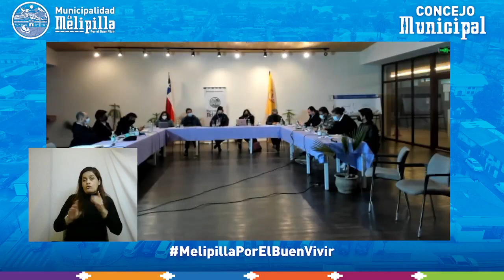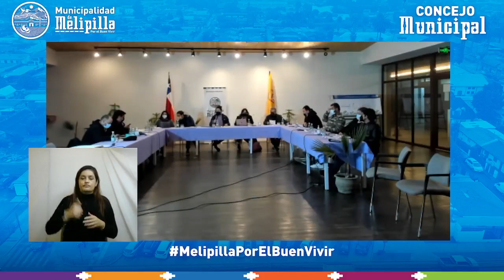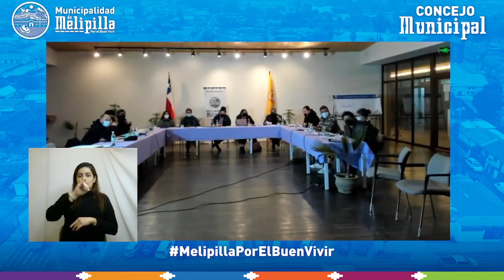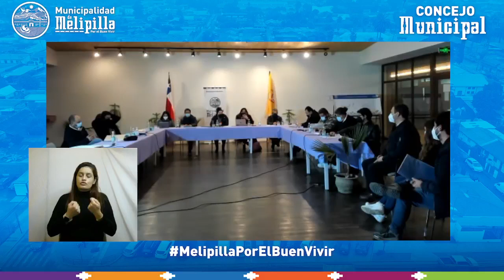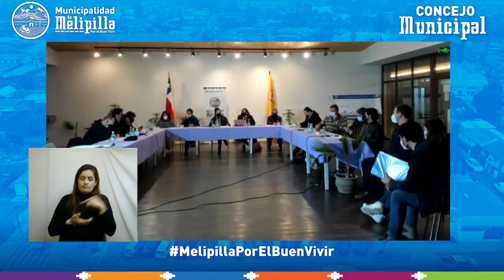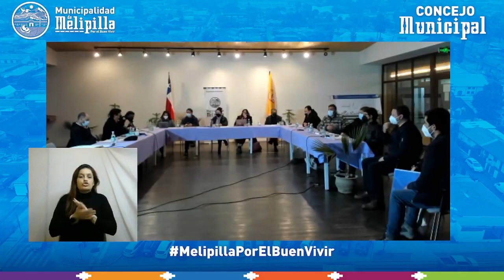Sesión Ordinaria de Concejo 05 de Julio 2022